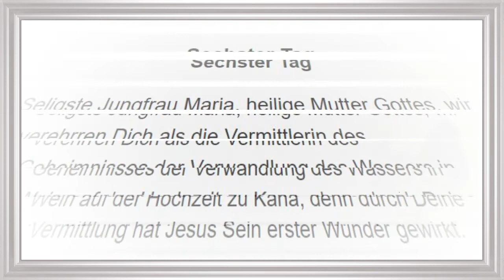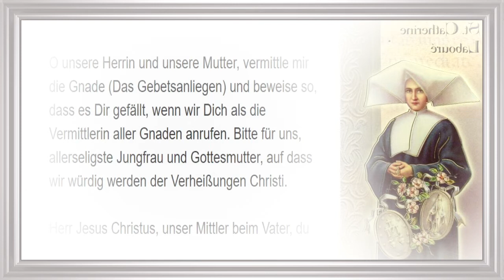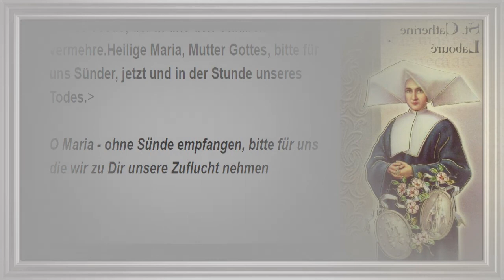6/9 Novene zu Unserer Lieben Frau von der Wundertätigen Medaille